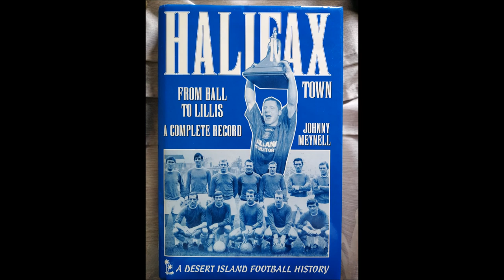038 12/01/1985 Halifax Town 4-1 Bury